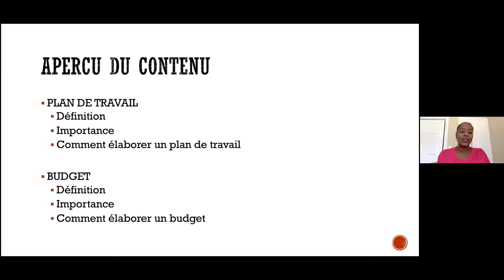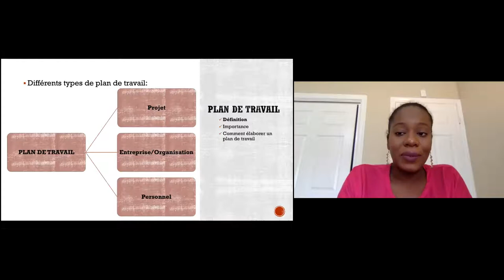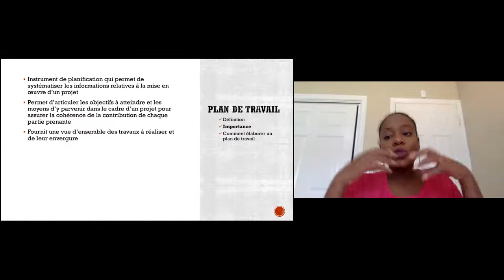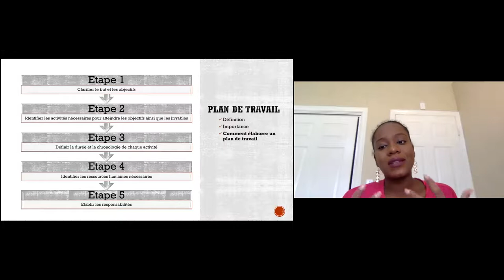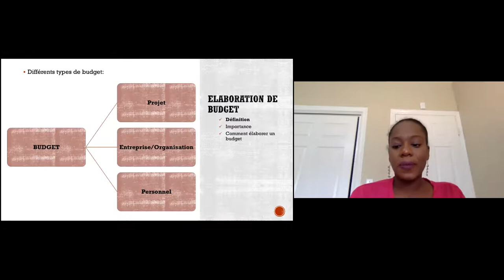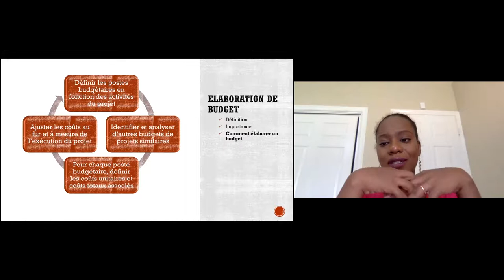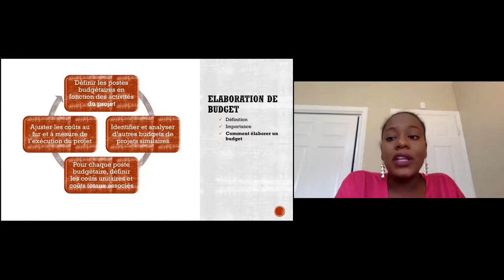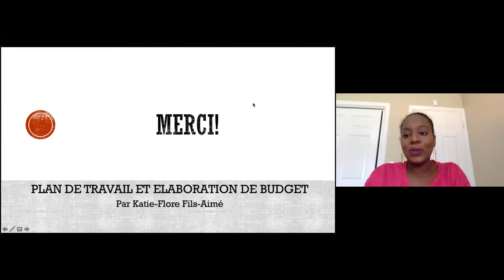Plan de travail et Préparation de budgets avec Katie Flore Fils-Aime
Inspiré par le concept de "Hackathon",  le concept de "Ideathon" pour aider les jeunes à générer des solutions innovantes aux problèmes auxquels ils sont confrontés dans leurs communautés. L'Ideathon utilise un modèle de compétition basé sur des projets pour aider les jeunes à développer leur capacité innée, à servir d'agent de changement positif. Les jeunes acquièrent des compétences relationnelles- des qualités et des caractéristiques personnelles qui permettent à une personne d'interagir efficacement avec d'autres personnes et organisations - et une formation à la gestion de projet pour les aider à concevoir un projet innovant et réalisable qui relève un défi communautaire local. La formation aux compétences non techniques comprend la gestion du temps, le travail en collaboration et la manière de communiquer efficacement votre message.